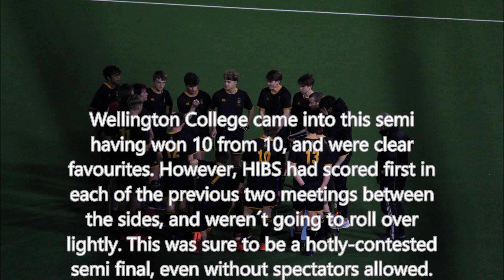Wellington College vs. HIBS | Semi-Final | Sporting Edge Hockey Premier League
In the first semi-final of the 2020 Sporting Edge Hockey Premier League, an undefeated Wellington College took on a HIBS side looking to spring an upset.